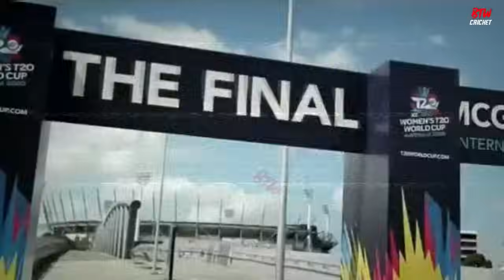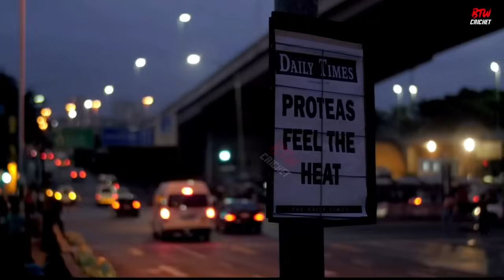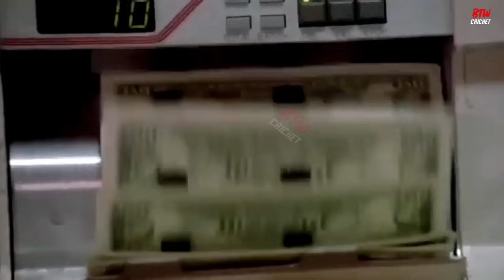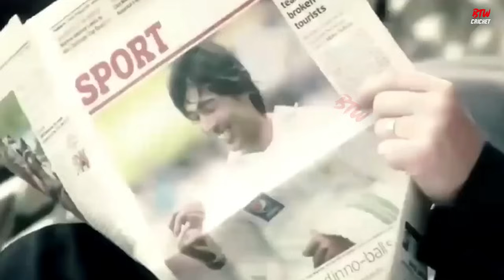The Money Minded Cricketer | Cricket who Played for Money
T20 Cricket is money now a days | Young Cricketers not Intersted in Test Cricket They want to play t20 Leagues and want to earn Money
Thats why cricket of many countries are end

Many clips in this video have been taken from many other videos which have been used under Under Section 107 of the Copyright Act 1976, allowance is made for "fair use" for purposes such as criticism, commenting, commentary, news reporting, teaching, scholarship, and research.